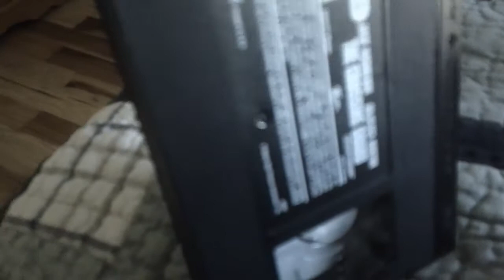The Crossing Guard VHS Review